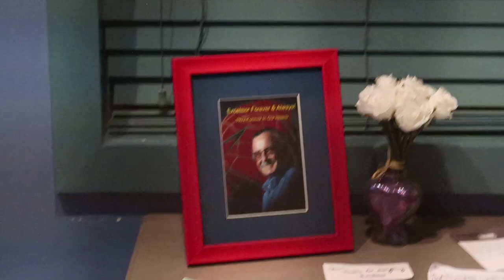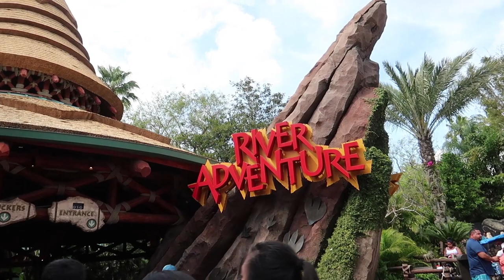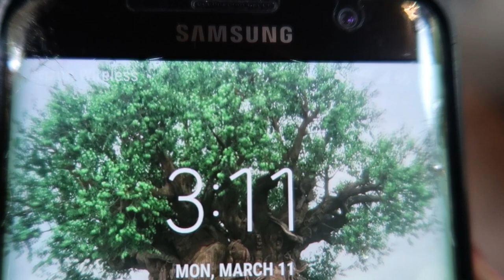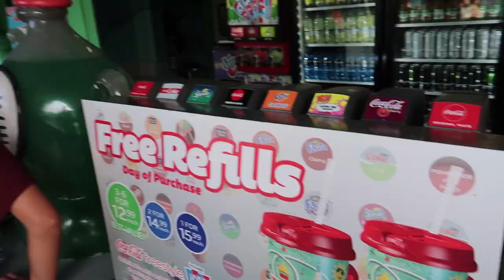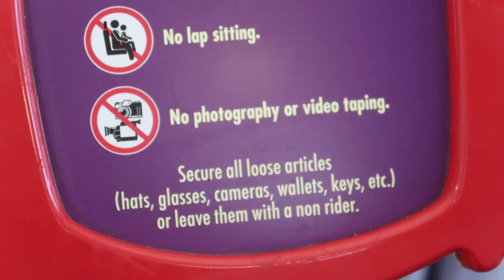You will get SOAKED on this RIDE @ Universal Orlando's Islands Of Adventure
In todays vlog I went over to Islands Of Adventure at Universal Orlando with my family who had never been before.  We rode just about every major ride there in one day.  PLUS I got more wet than I have ever gotten on any ride in my life!